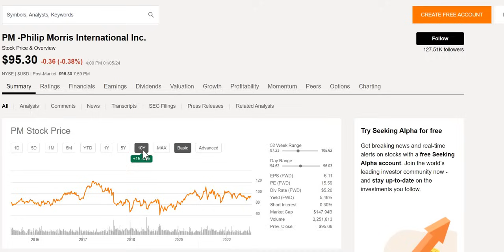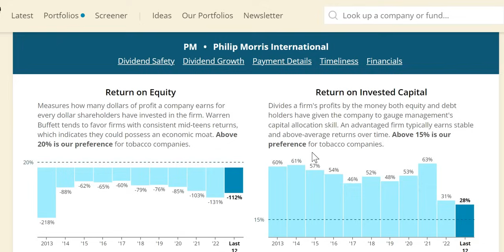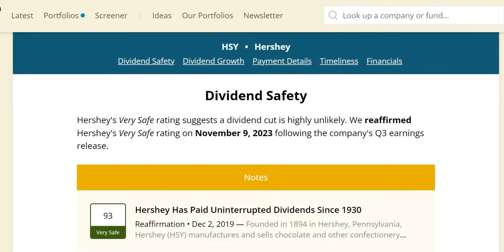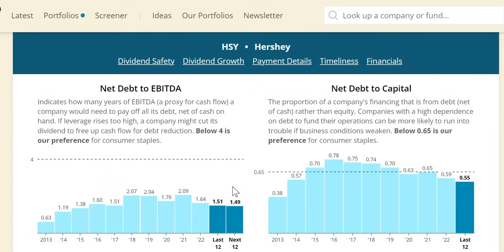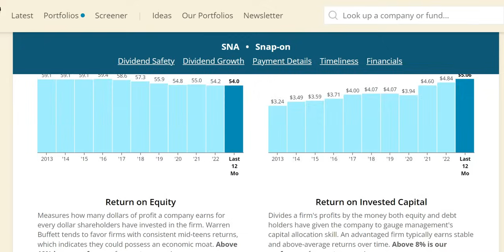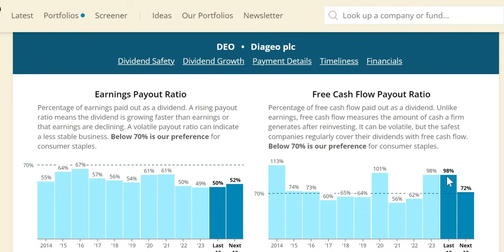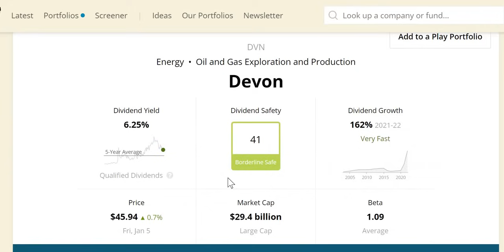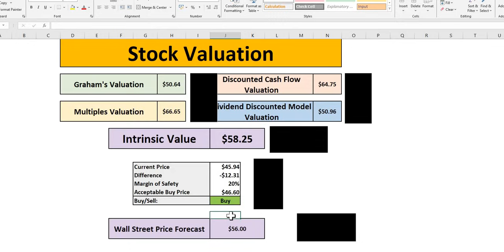5 Stocks Investors Are BUYING Now!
In this video we will 5 Stocks Investors are buying using our 4 valuations methods to get to our intrinsic value. We will then apply a margin of safety to get to our acceptable buy price.